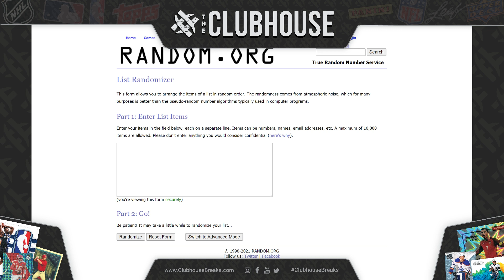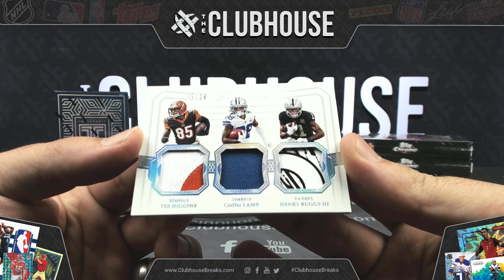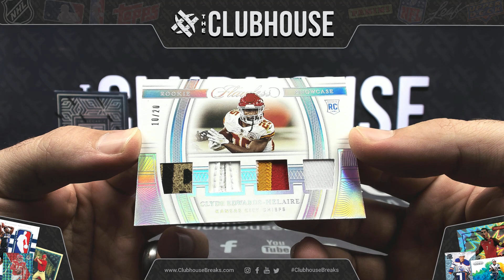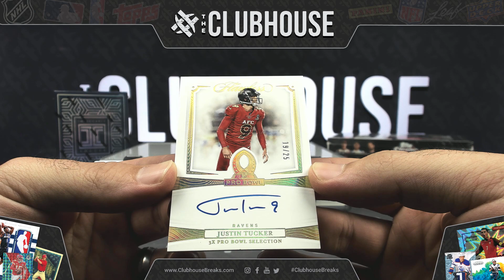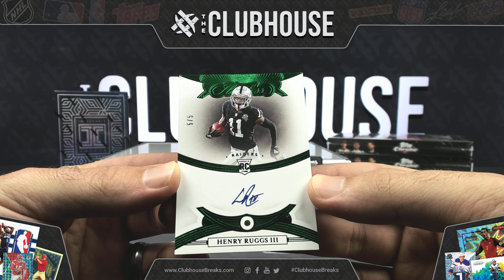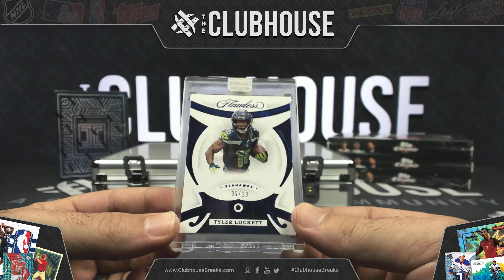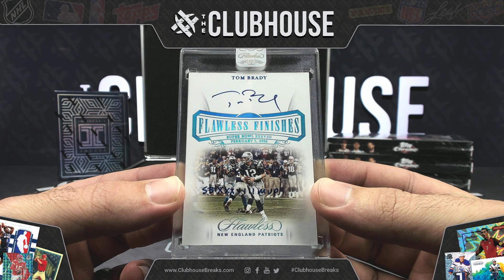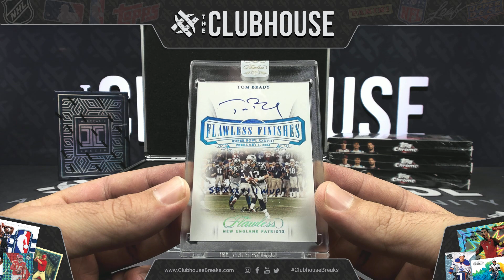MASSIVE TOM BRADY 1/1 - 2020 Panini Flawless Football PICK YOUR PRICE Group Break #6213